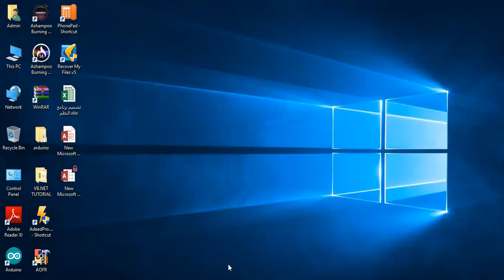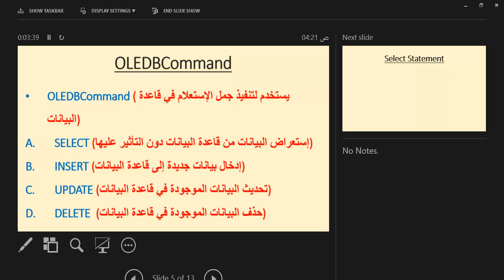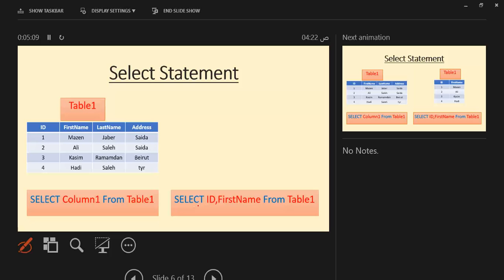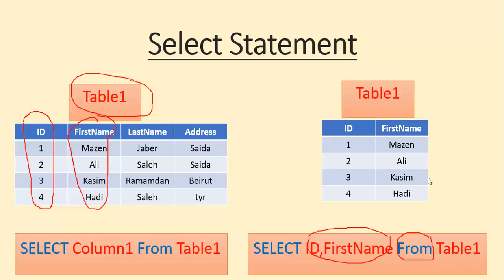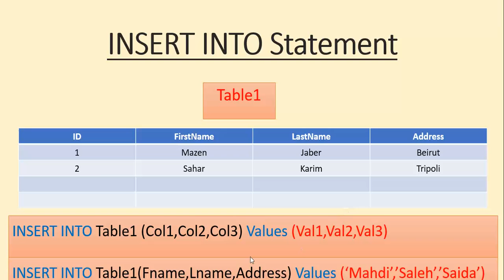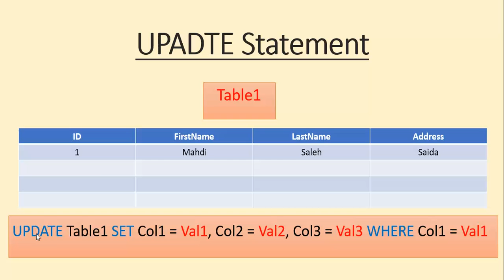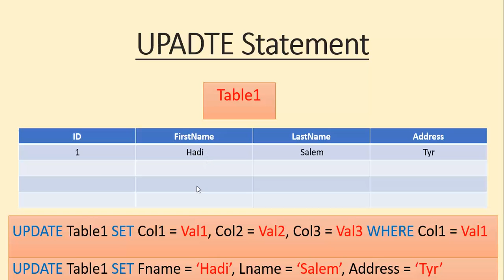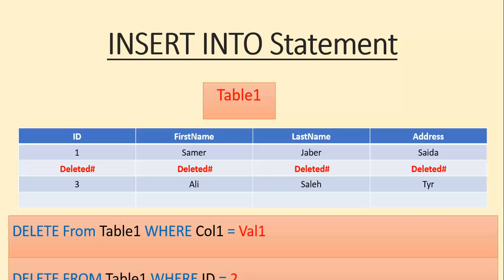VB Net Tutorial 2 Command Object